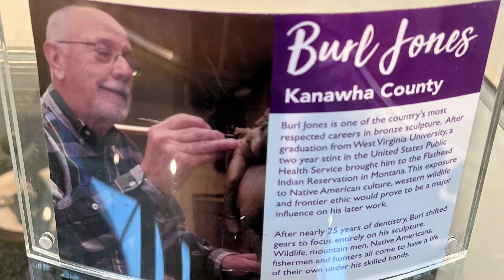Treasures of Appalachian Artisans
Beckley WV